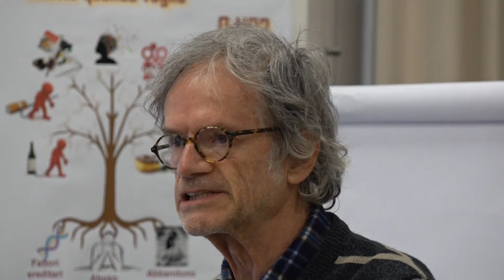Pio Castagna ad Arezzo per presentare il libro "Apprendere attraverso la non violenza"